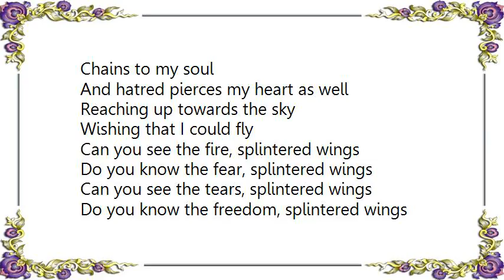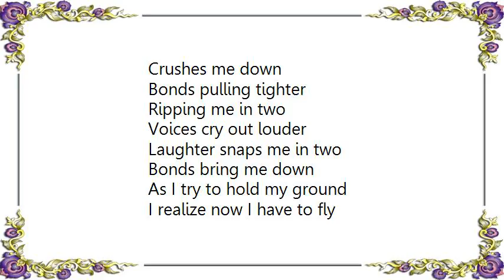Cerebral Fix - Splintered Wings Lyrics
[Lyrics Cerebral Fix - Splintered Wings]
Chains to my soul
And hatred pierces my heart as well
Reaching up towards the sky
Wishing that I could fly
Can you see the fire, splintered wings
Do you know the fear, splintered wings
Can you see the tears, splintered wings
Do you know the freedom, splintered wings

Fear to be free
And your heart stops and tries ti weep
Break the bonds
Stretch out your arms
Fly to be free

Shackles bring me down
Down to the ground
Monolithic thunder
Crushes me down
Bonds pulling tighter

Ripping me in two
Voices cry out louder
Laughter snaps me in two
Bonds bring me down
As I try to hold my ground
I realize now I have to fly
Before I burn and die